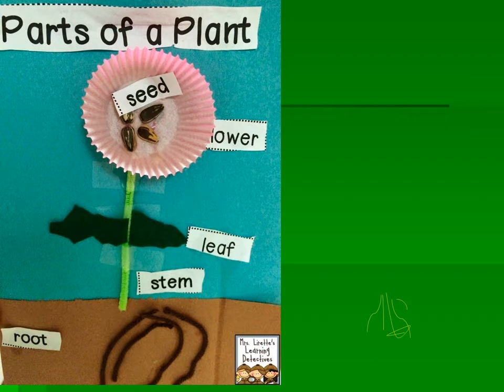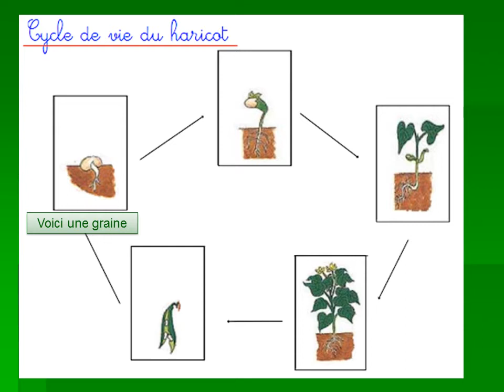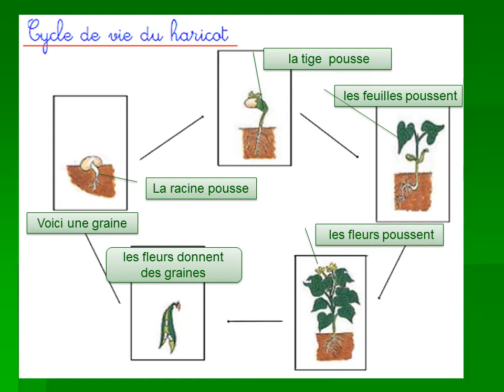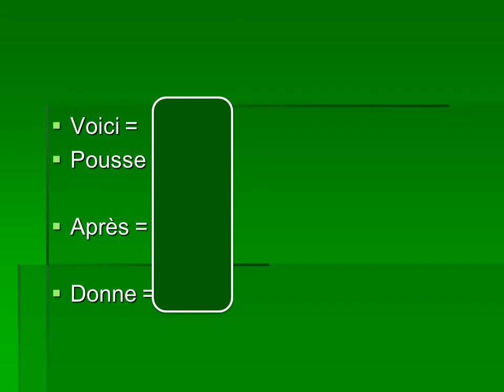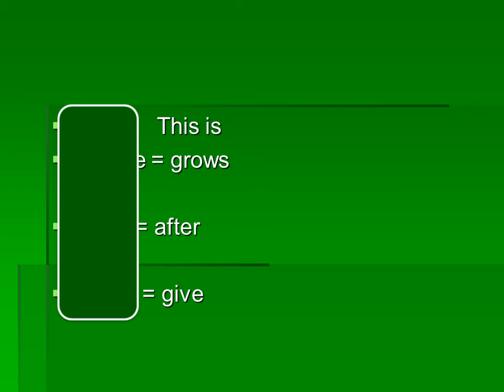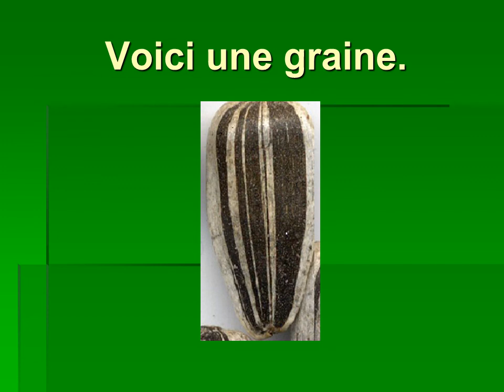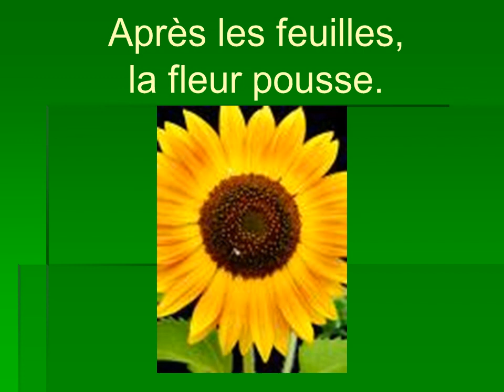Cycle de vie des plantes 2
Le cycle de vie d'une plante- Facile- maternelle - French immersion - French as a second language- Online learning French